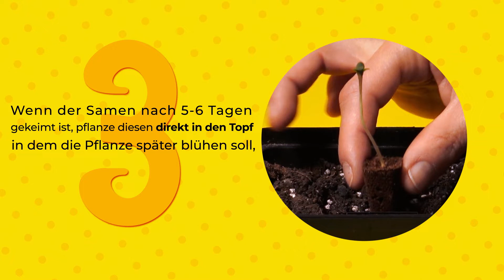BioTabs anbaustrategie für autoflowering pflanzen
Der Anbau von selbstblühenden (Autoflower) CBD- Pflanzen unterscheidet sich leicht zum Anbau von Nicht-Autoflower-Pflanzen. In diesem Video zeigen wir dir was du beachten musst um diese erfolgreich zu kultivieren. Es könnte kaum einfacher sein als mit unserem Bio-Sortiment! Wir versorgen die Pflanzen mit allen nötigen Nährstoffen indem wir ein gesundes Bodenleben kreieren...und sehen dann nur noch zu wie die Pflanze gesund wächst und gedeiht.